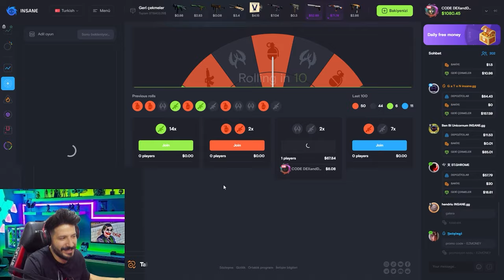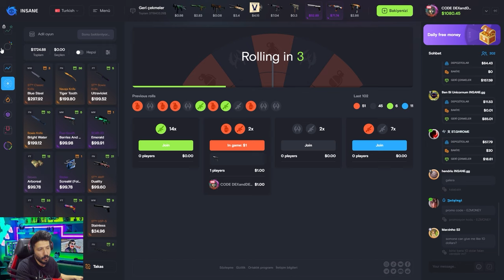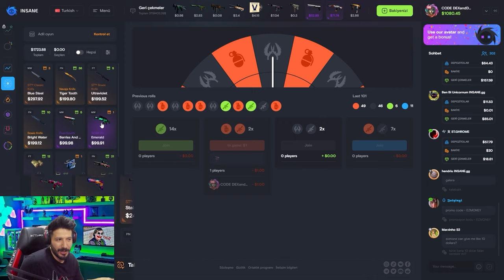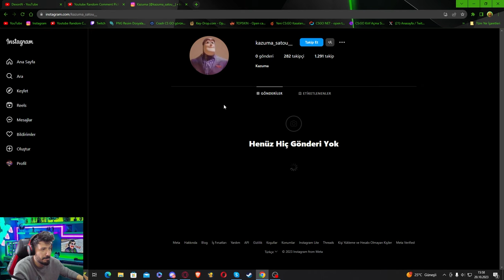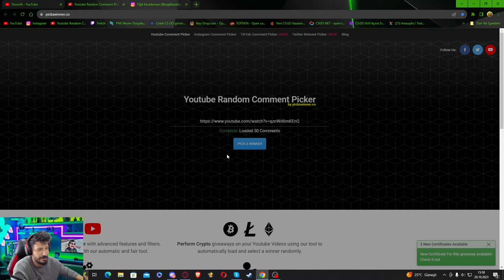DERT BABASI DEĞİLİM PARA BABASIYIM insane gg Promocode